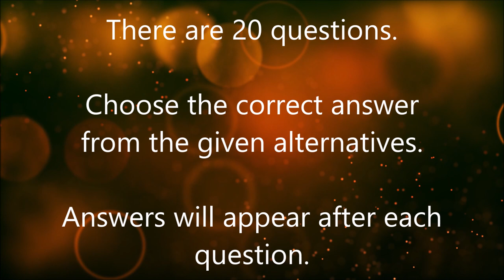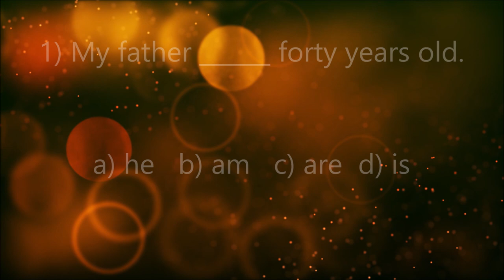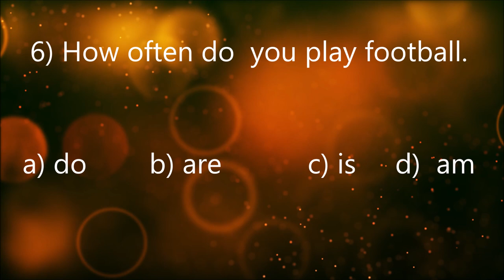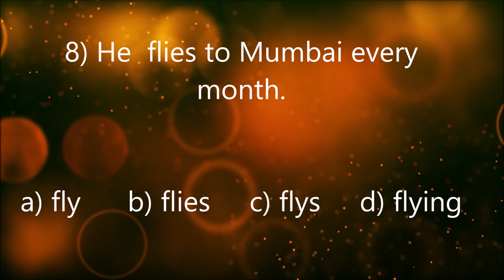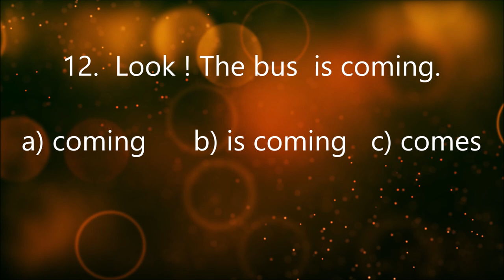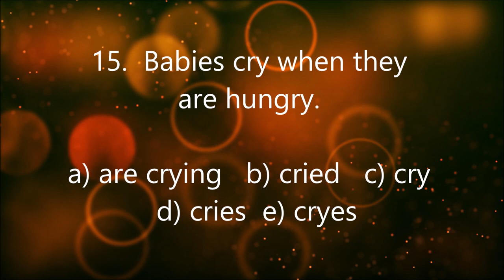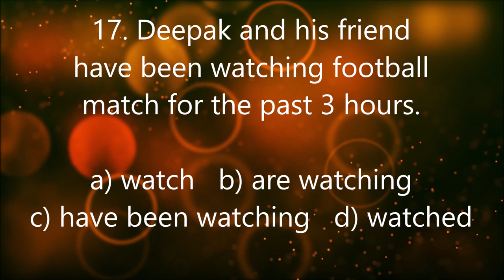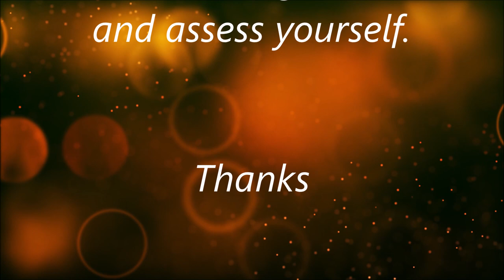English Questions & Answers - Tense Exercises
This exercise has been designed for the beginners in English who have completed the study of all the three tenses.